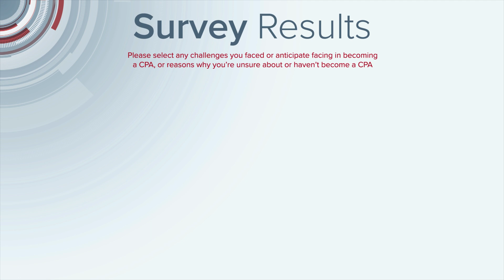CEO Video Series: It's About Time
Illinois CPA Society President and CEO Geoffrey Brown, CAE discusses the future of the profession’s talent pipeline and shares some strategies for supporting the next generation on their journey to becoming licensed CPA professionals.